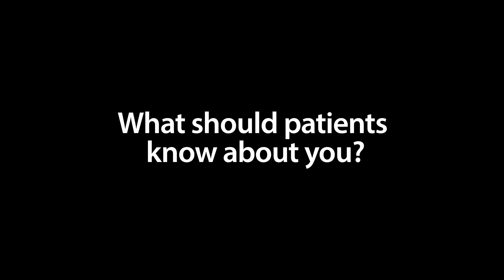Meet Dr. Edward Dainesi, MD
Dr. Dainesi shares his approach to caring for patients. Connect with doctors in the Highmark network, like Dr. Dainesi.